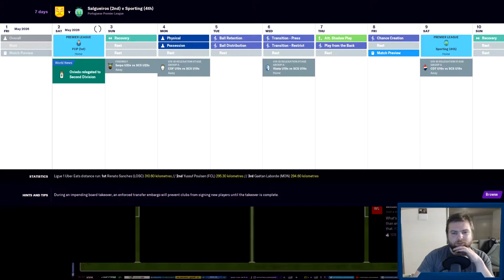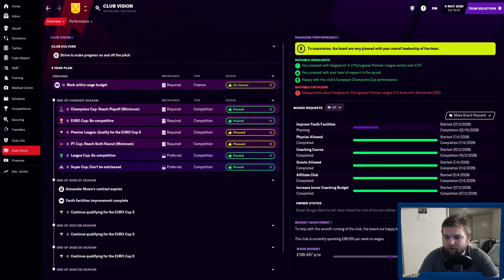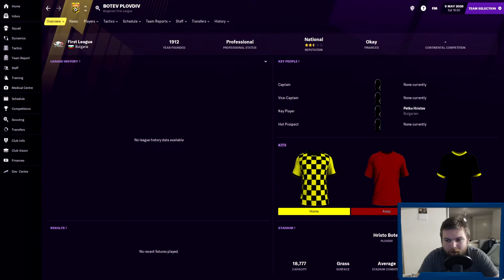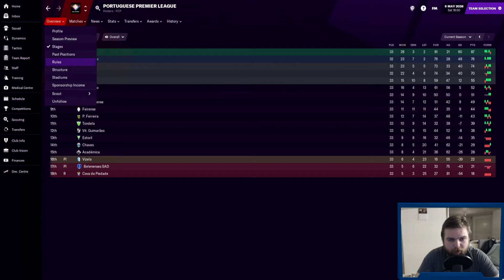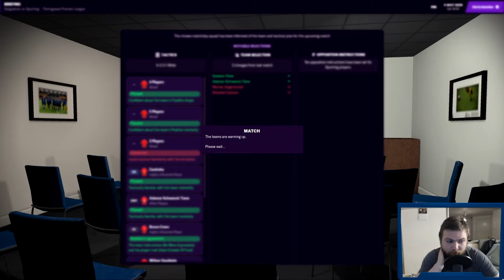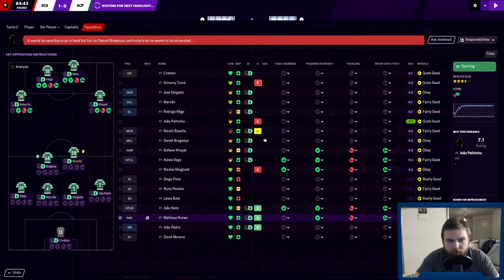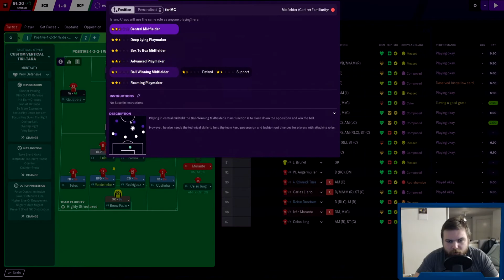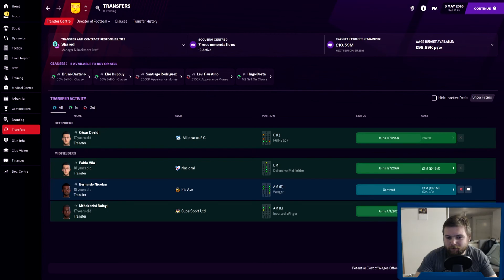Achievement Chaser - #52 End of Season Live! The Race For Second! | Football Manager 2021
We take on Porto and Sporting in two massive games looking to secure 2nd place over Benfica and Champions League football!

The goal for Achievement Chaser is to get all 98 achievements for FM21 in one save! We are currently in our 6th season with a Portuguese team called Salgueiros